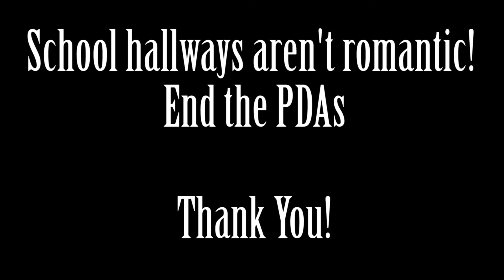Day 112 of Sky Pointe Media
3-2-2017 Somerset Sky Pointe Media